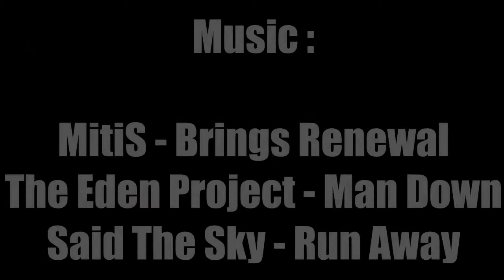The Crew | Road Trip | Los Angeles - The White House w/ Rainbow Road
Ivory, pls fix rainbow road